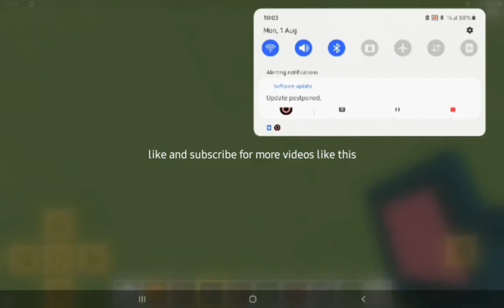how to make a iron golem in loki craft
susc